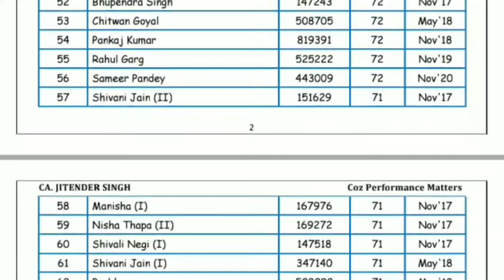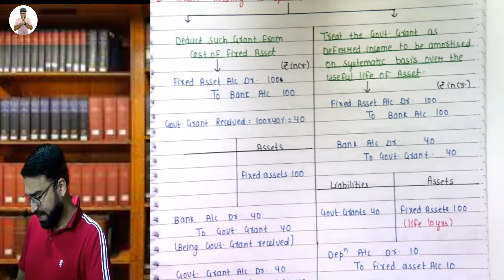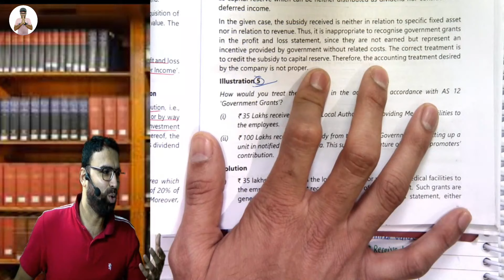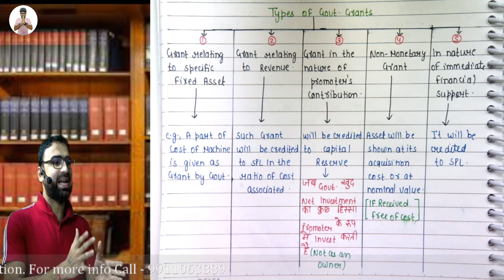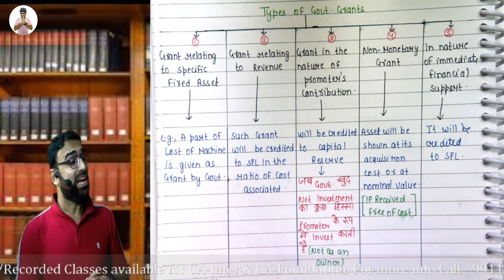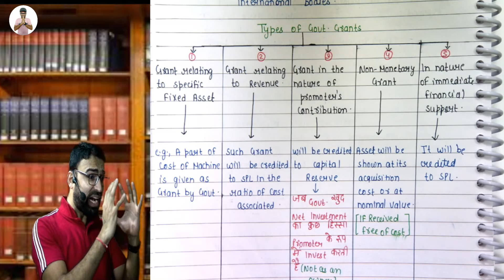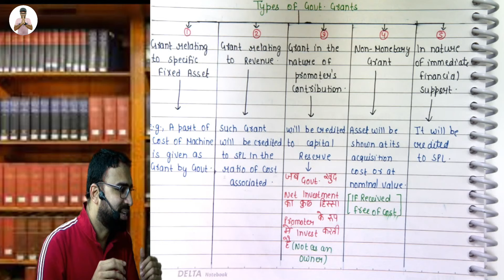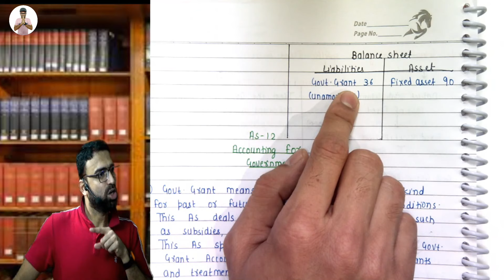AS-12 | Accounting for Government Grants | Advanced Accounting